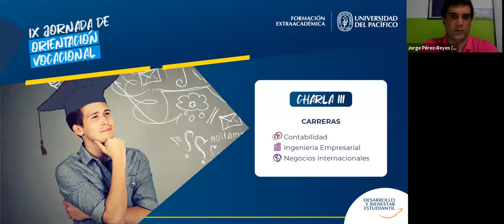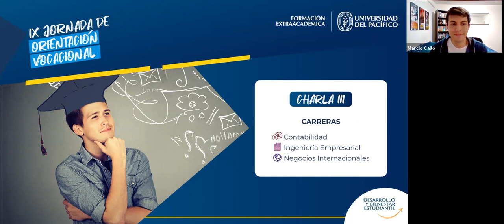IX Jornada de orientación vocacional | Charla III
Conoce más sobre las carreras de CONT, ING.EMP. y NEG.INT.